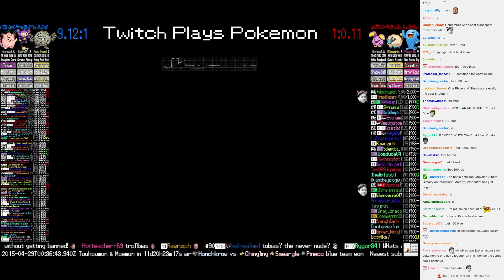Twitch Plays Pokémon Battle Revolution - Match #12102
Match #12102 [Blue: Graveler, Aipom, Clefairy] vs [Red: Whismur, Mareep, Wobbuffet]